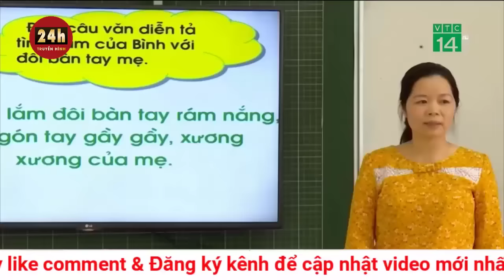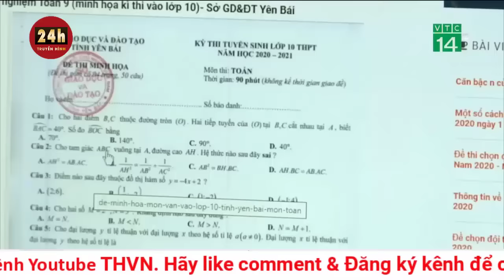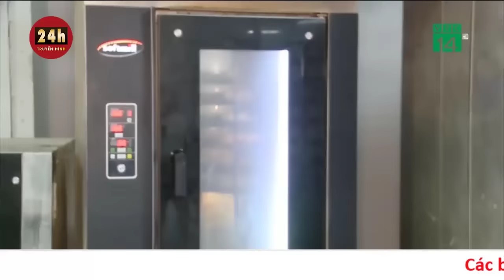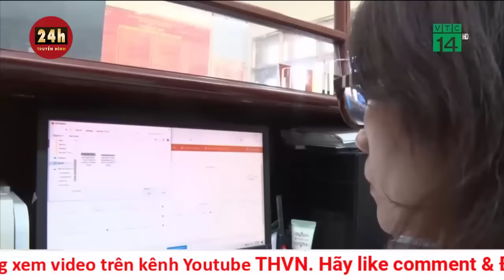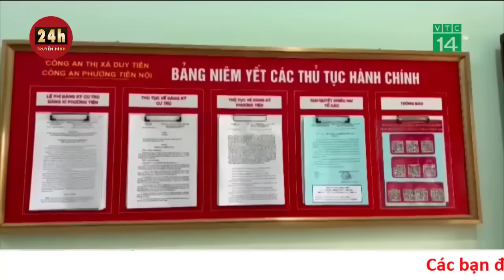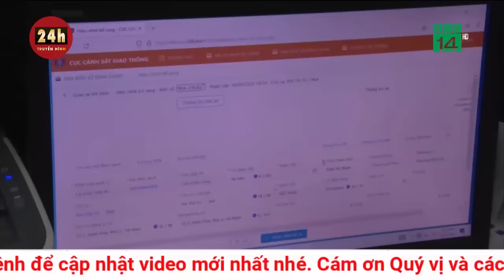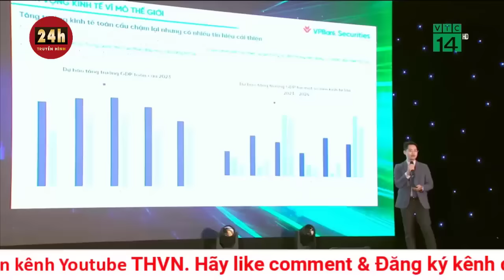Bản tin tối 28/8: Lính Wagner rời Belarus sau tin ông Prigozhin tử nạn trong vụ rơi máy bay | THVN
Tờ Newsweek ngày 27-8 dẫn báo cáo của Trung tâm Kháng chiến Quốc gia Ukraine cho biết sau cái chết của trùm Wagner - ông Yevgeny Prigozhin, các chiến binh đánh thuê Wagner đã bắt đầu rời căn cứ ở Belarus.
Báo cáo của Trung tâm Kháng chiến Quốc gia Ukraine - cơ quan do Lực lượng Vũ trang Ukraine thành lập sau xung đột Nga-Ukraine - cho biết các máy bay chiến đấu và đoàn xe của Wagner ở Belarus đã bắt đầu di chuyển và “có thể” đang hướng tới Nga sau khi có tin ông Prigozhin tử nạn trong tai nạn rơi máy bay ở Nga chiều 23-8.
Báo cáo cho biết thêm rằng các cơ quan đặc biệt của Belarus “đang cố gắng ngăn chặn xe của lính Wagner rời đi”.Đài phát thanh Svoboda đưa tin rằng một hình ảnh vệ tinh chụp hôm 23-8 (ngày ông Prigozhin gặp nạn) cho thấy khoảng 1/3 lều trại của Wagner ở Belarus đã được dỡ.
Hình ảnh vệ tinh chụp tại căn cứ của Wagner ở làng Tsel, huyện Asipovichy (Belarus), gần biên giới Ukraine.
Các hình ảnh vệ tinh cho thấy rằng vào tháng 6, lính Wagner bắt đầu đến làng Tsel sau vụ binh biến thất bại.
Theo Svoboda, trại Tsel gần đây có 273 lều và 101 lều trong số này đã bị dỡ bỏ. Svoboda ước tính mỗi căn lều có thể chứa khoảng 20 chiến binh, điều này có nghĩa là khoảng 2.000 lính Wagner có thể đã di chuyển ra khỏi Belarus.